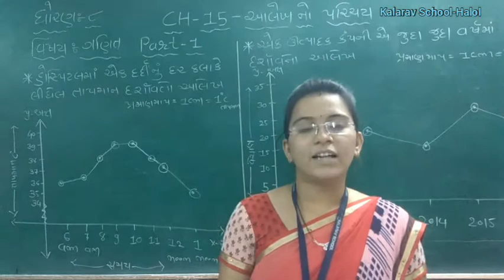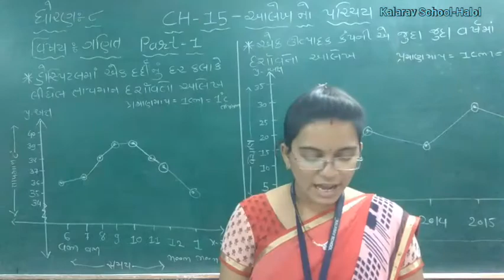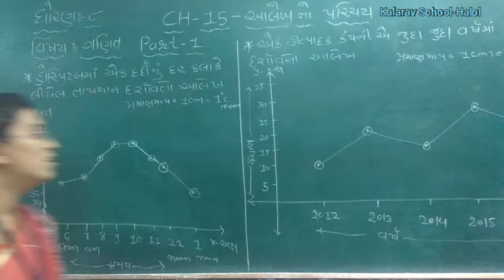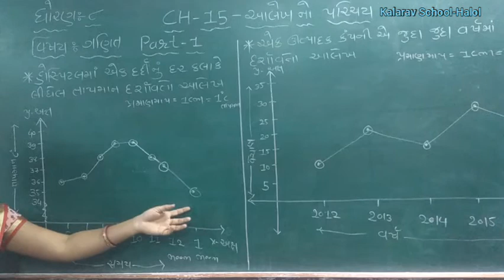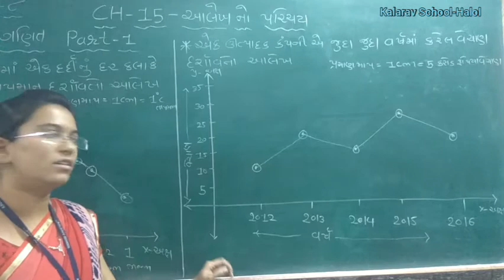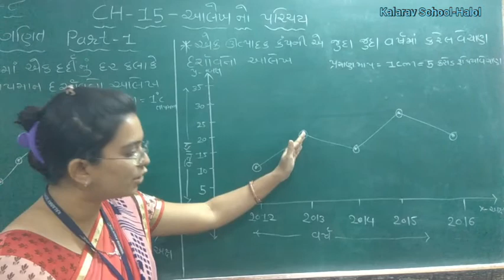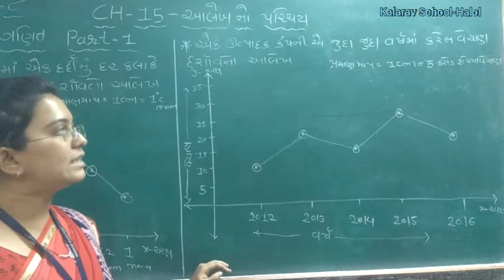STD- 8 GM MATHS CH- 15 ALEKH NO PARICHAY PART- 1